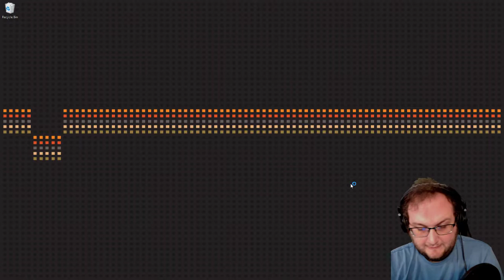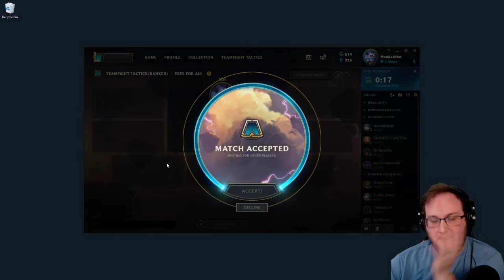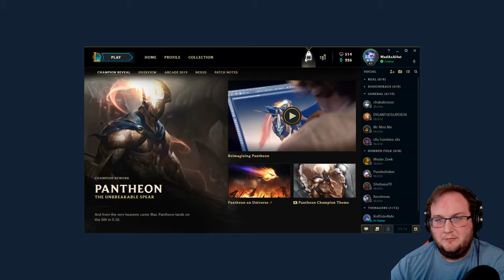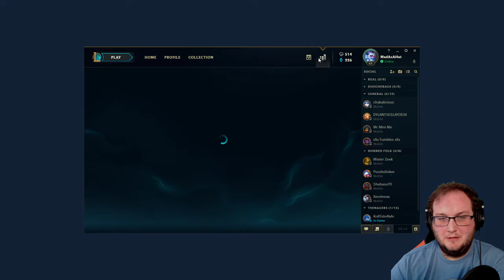M*E*E*P - Ep. 02: Jon plays TeamFight Tactics by Riot Games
Jon Meeple streams Teamfight Tactics (TFT) which is an auto-chess or auto-battler game. This 8-player battle royale. This free-for-all drafting tactics game where players use powerful and skilled champions, then deploy them to battle other players.